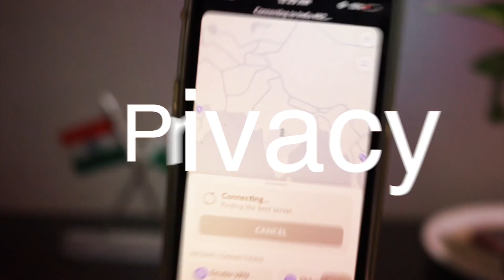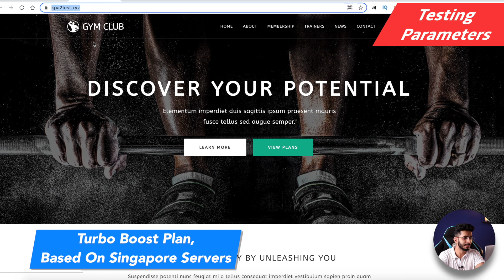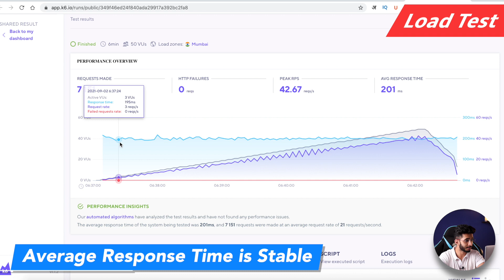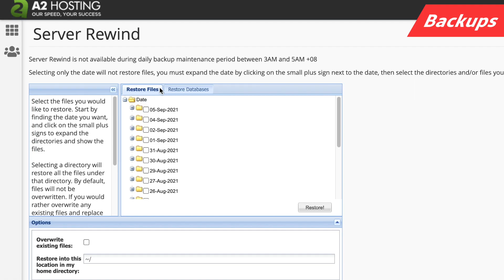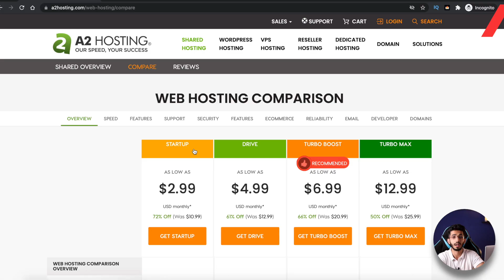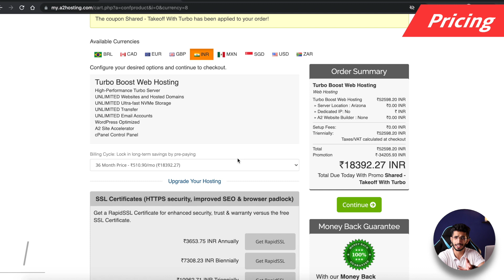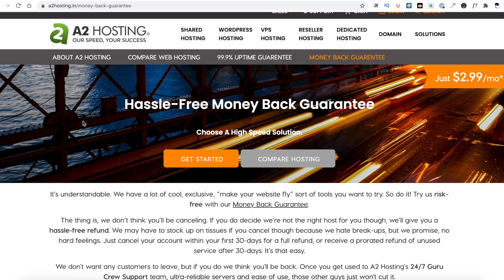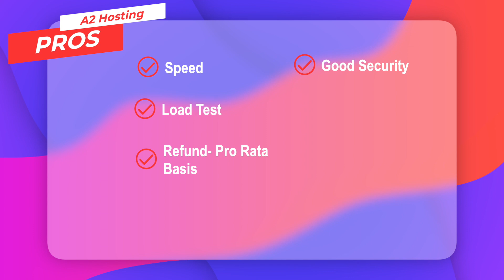A2 Hosting Review (2021) Hindi 🔥 कब खरीदें A2 Hosting को ?? 🤔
I'm using A2 hosting since last 1 year and this is a detailed review based on my experience.

For this detailed review I've done uptime test, speed test and load test on actual test website.

We will also discuss its user interface, its security features, backups and migration, its unique refund policy, customer support, pricing plans and some important pros and cons.

Finally, I will also reveal if you should buy A2 hosting and what are some suitable alternatives to it.

Timestamps
00:00 Intro
00:50 Overview
1:49 Testing Parameters
2:13 Server Response Time
2:23 Speed
2:37 Uptime
3:23 Load Test
3:56 Cache Plugins
4:08 Data Centers
4:15 Free Domain
4:22 Security/ SSL
4:42 Backups
5:15 Support
6:04 Inode Count
6:13 Disclaimer
6:30 Best Plan
7:32 Pricing
8:13 Upsells
8:39 Billing/ GST
9:15 Payment Options
9:21 Refund Policy
10:02 Migrations
10:05 Sitebuilder
10:19 CDN
10:22 Software
10:42 Windows Hosting
11:02 Pros
11:19 Cons
11:46 Bottom Line